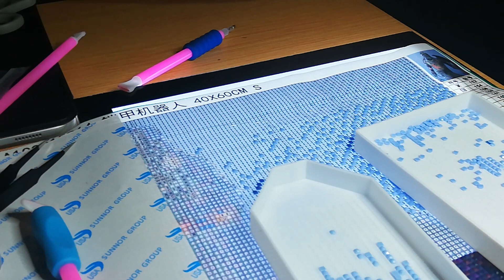Diamond Painting Paint mit mir 42#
Link für Aufsetzer